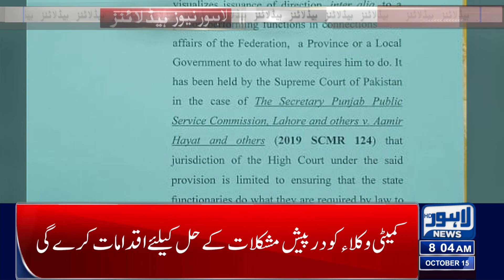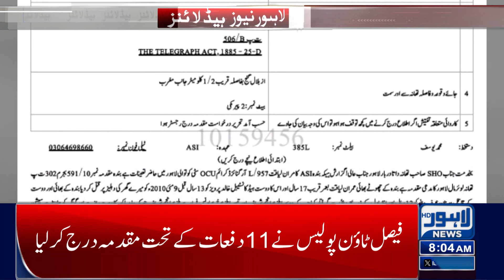Heavy Rain in Lahore | Lahore News Headlines 08 AM | 15 Oct 2023